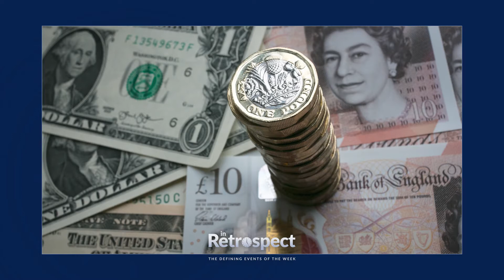Ever Given refloated and a fresh S&P 500 maximum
✅ Visit our homepage for trading strategies, financial news and market analysis
✅ Test trading strategies in a real time free demo Check market quotes in real time

Every Friday we look at the events dominating the news agenda. We focus on geopolitics and economics, keep an eye on the markets and look for trading ideas.

On Monday the Ever Given, a giant cargo ship that had been stranded for almost a week in the Suez Canal, was finally re-floated. The Suez connects the Mediterranean Sea to the Red Sea, cutting the journey time between Asia and Europe by a third and providing passage to about 10% of the worlds trade, including 7% of the global oil exports.
The cost to the global trade business caused by this incident is estimated to have been around 10 billion dollars for each day the canal was blocked forcing shipping companies, that feared long delays, to start re-routing cargo around the cape of good hope route, triggering an immediate rise in oil prices and a shortage of parts for car manufacturers and other industries that operate just in time stock management.
This incident happened at the worst possible time, raising worries of a shortage of goods when the fear of inflation has been dominating the narrative in the financial markets, as investors anticipate an explosion in economic activity in the aftermath of the pandemic, resulting from the gigantic monetary and fiscal stimulus currently being deployed.
In the United States, where the S&P500 hit a new all-time high, passing the 4000 points mark for the first time in history, driven by a rampant tech sector that continues to be supported by the virus controlling measures that keep many of us at home.
This month’s non-farm payrolls, which will be published after the recording of this video are likely to play an important role in market dynamics over the coming week, as investors will re-calibrate their inflation fears according to the perceived health of the employment market in the US.
A disappointing result is likely to halt the recent rise in yields and generate dollar weakness, while anything exceeding expectations will surely have the reverse effect. Also worth keeping an eye on, will be the US PMI numbers coming out on Monday and the minutes of the last FOMC meeting to be published on Wednesday.

|In Retrospect|
[Ricardo Evangelista]

✅ Online lessons taught by professional and experienced traders
✅ Master theory and learn strategies videos ✅ Education on using popular trading platforms, MetaTrader 4, MetaTrader 5, and our very own ActivTrader platform